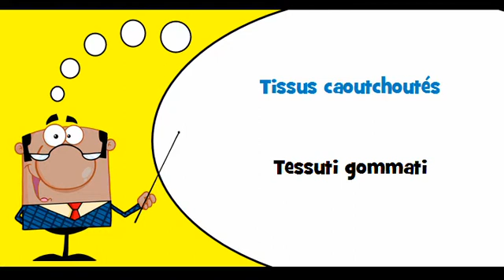VOCABULAIRE FRANÇAIS ITALIEN # Thème = Produits en caoutchouc